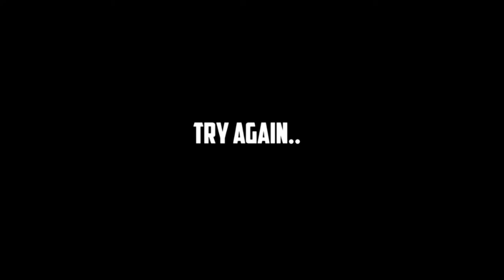1 YEAR OF FINISHERISM 🍃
CLAN: DEMON🔥
FOUR FINGER CLAW
SCREEN RECORDER : IMBUILT S.S

1yearof Finisherism failuers kaztro keralagamingcommunity shortgun finisher clutch kaztro blindpsycho Crossbow Keng Op 1v4 Qbz Protectingteam Fatih Fatihgaming Dqsalman Finisher Birthday Dq Dqwhatsappstatus Dqstatus Dqbirthdaystatus Whatsappstatus Camper Thomspon M416 Ninja Finisher Combo M762 DP-28#Weakness#Akm#M416#Theepori#kaztro#Blindspray#Msd#Shorts#Msdhoniwhatsappstatus#msdhonibirthdaystatus#Msdains#MsDhoni#M762#DP#Combo#Anachi#Revenge#solovssquad#Groza#Awm#Combo#1v3#BGMI#Shorts#Solo#Squad#Tactics#XXXTENTACION#CHANGES#3YEARS#Kerala#fastest#beat#Crossbowchallange#Crossbow#Clutch#Nex#Finisher#Combo#Malayali#Revenge#Time#Kaztrogaming#Flip#Squad#Shorts#Finisher#MulticlutchFinisher#Kingkong#Battlegroundsmobileindia#sanhok#1vs5#Finisher#Godzilla#Battlegroundsmobileindia#Scrims#Classics#Pubgmobilemalayalamlive#battlegroundsmobileindialive#kaztroGAMINGlive#Blindpsycholive#Blindxpainlive#AKM#PEVER#SHORTS#Touchit#Beat#Sync#Pubg#Emotion#shorts#Kaztro#1M#Shorts#fanboy#1mkaztriwhatsappstatus#kaztrowhatsappstatus#pubgmobilewhatsappstatus#Kaztrogaming#M249#CAR#HEADSHOT#KAZTRO#MARANOSKI#NADE#EQUALREACTION#KAZTRO#BLINDPSYCHO#CRAZYPANDAGAMING#TALKS#SIMPLEMAN#REVENGE#M249#PEVERESH#WIKKYTHUG#PUBGMOBILEMALAYALAM#PUBGMOBILETIPSANDTRICKS#TROLL#PUBGMOBILETROLLMALAYALAM#KAZTROGAMING#KAZTRO#BLINDPSYCHO#SEBOOTY#EAGLE#DOCTOR#SPY#WILLAMS#SOMAN#PABLO#MORTAL#BLIND#NADE#OP#GAMEPLAY#CRAZYPANDAGAMING#ANDROGAMERMALAYALAM#KERALABOY#KAR98K#MALAYALAMGAMINGCOMMUNITY#STREAMERS#MALLUSTREAMER#MYLTARAASA#CLUTCH#FINISHERISM#MAGMAWHEEL#TIPSANDTRICKS#AKM4xspray#IGNTKAZTRO#PUBGMOBILE#1vs3#CLUTCH#MALAYALAM#PUBGMOBILEKR#KILL#MONTAGE#LIVESTREAMER#MALAYALAM#YOUTUBER#Awm#COMPETITIVESCRIMS#CLASSICS#FUNNYEXP#COMPETITIVEMONTAGES#ROOMS#SQUADWIPES#CLUTCH#KAZTROISMFINISHERISM#PUBGMOBILE